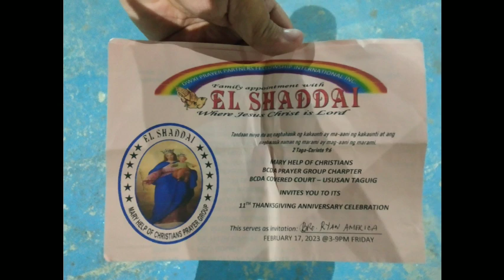El Shaddai BCDA-PDS Prayer Group 11th Anniversary Celebration (February 17, 2023)